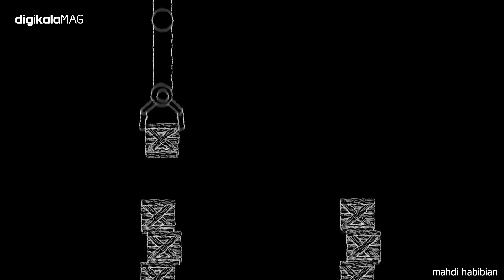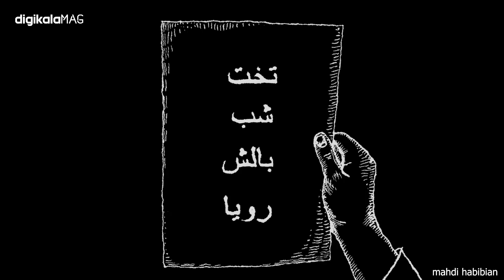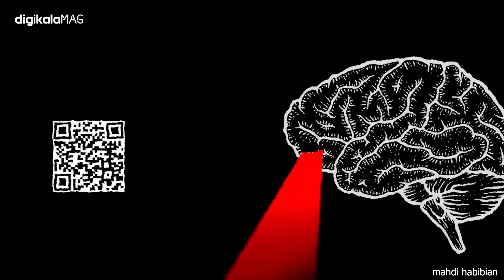دژاوو یا آشنا پنداری چیه؟ 🧭 علم به زبان ساده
احتما برای شما هم پیش اومده که در موقعیتی باشید و حس آشنایی نسبت به اون موقعیت داشته باشید. مثلا وارد جایی بشید که تا حالا به اونجا نرفتید اما حس آشنایی داشته باشید. یا با کسی برخورد کنید و مکالمه‌ای داشته باشید، اما انگار پیش از این، همه این گفتگو را دیده‌اید.
تعجب نکنید شما دیوانه نشدید و این اتفاق برای همه ما پیش آمده و چیز غریبی نیست. این احساس به دژاوو یا آشناپنداری معروف است. درباره ماهیت و منشا چنین حسی نظرات مختلفی وجود دارد. بعضی معتقد هستند این حس آشنا پنداری بخاطر اندرکنش جهان‌های موازی است؛ گروهی دیگر معتقداند رخ دادن دژاوو بخاطر یک نقص در سیستم شبیه‌سازی است که دنیای ما را ساخته، درست شبیه فیلم ماتریکس؛ اما واقعا علت این حس آشنا‌پنداری چیست؟ چه چیز باعث به وجود آمدن چنین حسی می‌شود.

00:00 دژاوو چیست؟
00:13 دلایل دژاوو از نظر افراد
01:19 دژاوو از جنبه علمی

کارگردان: مهدی حبیبیان
ویراستار علمی: حسین خلیلی
گرافیک: سعیده احترامی
راوی: محمد ولیان
زیرنویس فارسی: رضا ولی پور